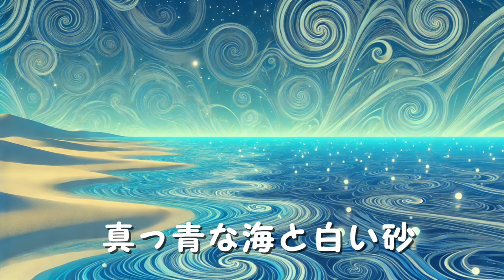【AI音楽発信】夢の夏休み絵日記：幻想的な冒険 いますぐ聴いて、あなただけの夏の絵日記を描こう！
このMVは宿題の絵日記が気になり、夢の中で絵日記を描いていまったという「夢の夏休み絵日記」です。なので、映像が少し幻想的な雰囲気になっています。

もし、最高の夏休みを過ごせたら…？✨ このMVは、そんな夢をかなえる夏休みの日々を歌にした曲です。キラキラ輝く海、ワクワクするスイカ割り、夜空を彩る花火… まぶしい夏の思い出が、心躍るPOPなメロディーとともに描かれます。一緒に、夢の夏休みを体験してみませんか？💫